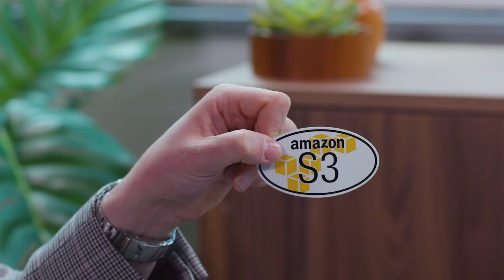What’s New with AWS – Week of February 11, 2019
In this new episode, join Jeff Barr and special guest, Corey Quinn, with LastWeekinAWS.com as they share what’s new with Elastic File System, EC2 and more! For the full slate of recent launches, check out our "What's New"